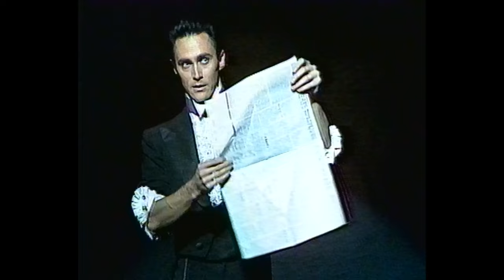Lance Burton - Magician - The Royal Variety Performance - 1989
Stunning sleight of hand magic, card manipulation and dove work from master magician Lance Burton on The Royal Variety Performance on 25th November 1989. From The MagicWeek Video Archive